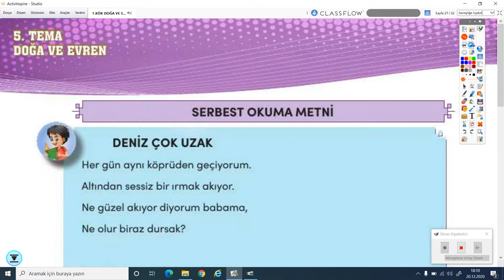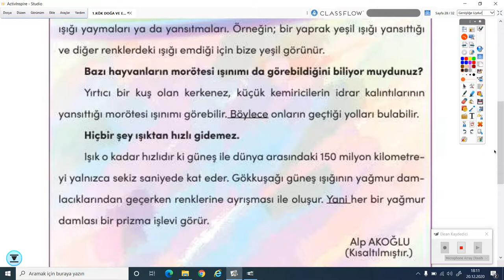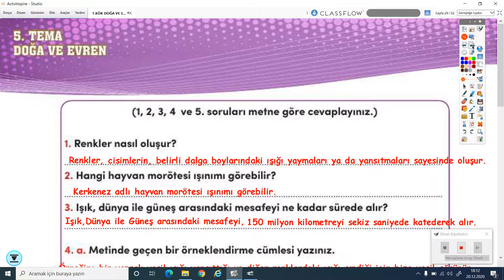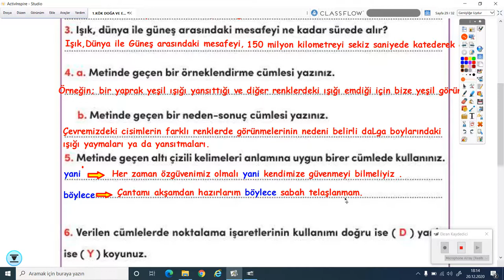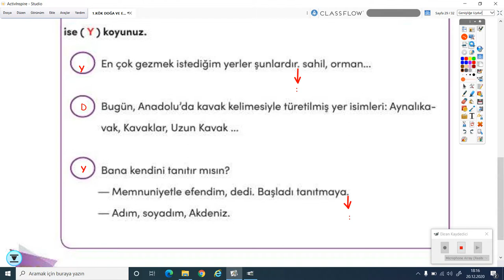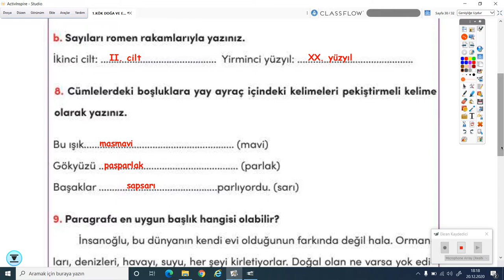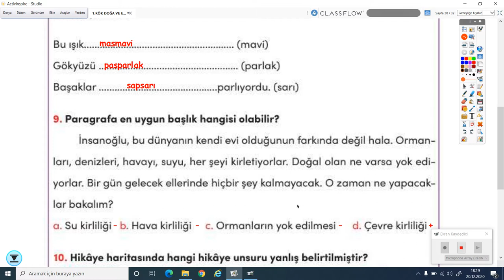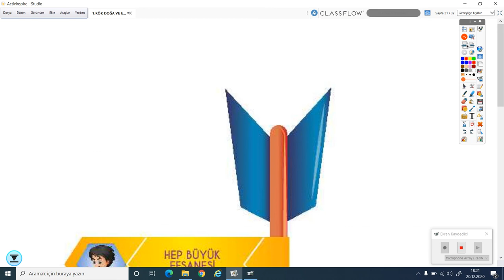2020-2021 4.Sınıf Türkçe T4001-5.Tema Doğa ve Evren-5 Tema Değerlendirme | Anlatan Sabahat Tuan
GO İlkokul 4. Sınıf Türkçe T4001 - 5.Tema Doğa ve Evren-5 Tema Değerlendirme
1-KÖK (Konu Öğrenme Kılavuzu)
Anlatan: Sabahat Tuan
FAYDALI LİNKLER:
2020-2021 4.SINIF T4001 TÜRKÇE MÜFREDATI:

çözen,
• Bilimsel düşünen, anlayan, araştıran, inceleyen, eleştiren, sorgulayan,
yorumlayan,
• Haklarını ve sorumluluklarını bilen, çevresiyle uyumlu, şartlandırmaya
karşı duyarlı,